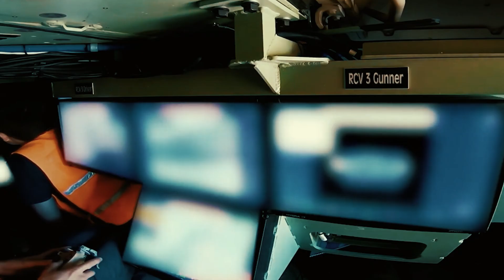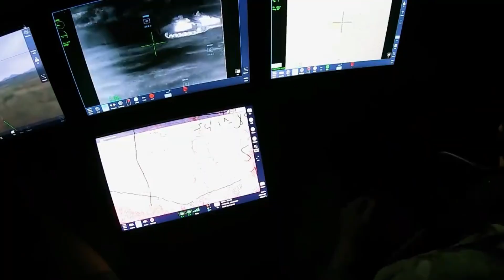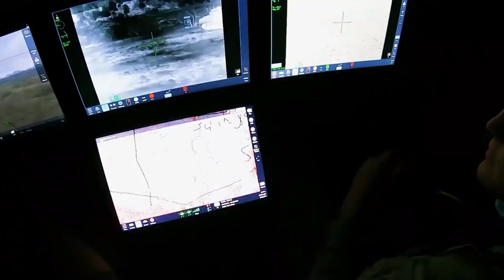Transforming Warfare The U.S. Army's Bold Leap into RCV Robotic Combat Vehicles - 2024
The U.S. Army is embarking on a revolutionary journey with the integration of robotic combat vehicles (RCVs) into its formations. This cutting-edge initiative aims to place robots, not soldiers, at the forefront of enemy contact, significantly enhancing battlefield safety and operational efficiency. Secretary of the Army Christine Wormuth announced this bold move, highlighting the transformative potential of human-machine integrated formations.

The RCV program, initially conceptualized with light, medium, and heavy models, has now focused on a single, lighter variant. Four contractors have been selected to develop prototypes, each offering unique capabilities and innovative designs. These robotic systems will operate in formations of one crewed control vehicle and two robotic wingmen, performing critical tasks such as intelligence gathering, surveillance, and counter-drone operations, thus reducing risks to human soldiers.

Looking ahead, the Army plans to test these prototypes in the Project Convergence exercise in spring 2024. This exercise will connect sensors and shooters through a combat cloud, facilitating rapid decision-making. By embracing robotic technology, the Army is poised to redefine modern combat and strengthen its strategic capabilities on the battlefield.